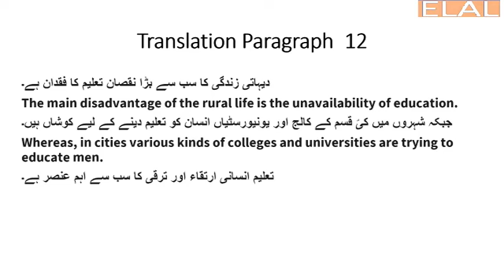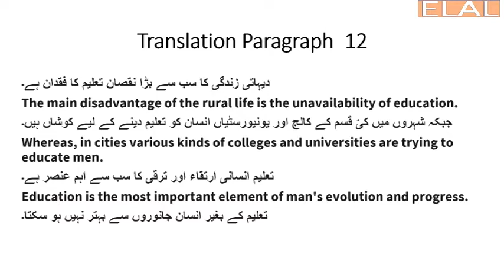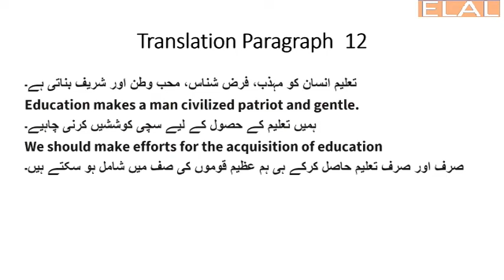Translation Paragraph 12 ( Most important paragraphs of 2nd year English)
دیہاتی زندگی کا سب سے بڑا نقصان تعلیم کا فقدان ہے۔
The main disadvantage of the rural life is the unavailability of education.
جبکہ شہروں میں کیؑ قسم کے کالج اور یونیورسٹیاں انسان کو تعلیم دینے کے لیے کوشاں ہیں۔
2nd year urdu to english translation guess
translation old paper 2nd year english,
paragraph translation,
2nd year english
urdu to english translation
paragraph writing,
english to urdu,
urdu to english translation paragraph,
translation urdu into english,
2nd year english,
2nd year, english,
2nd year english important translation paragraphs 2022,
2nd year english paragraph,
2nd year english translation exercises,
unsolved translation paragraph for 2nd year,
2nd year english paragraph guess,
2nd year english most important paragraph